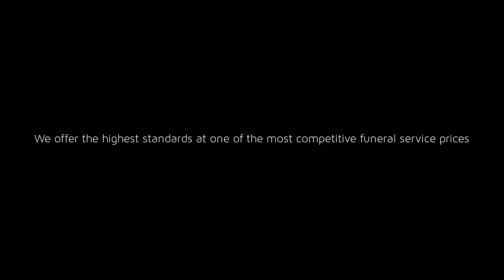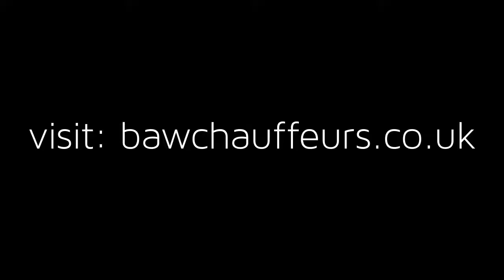Funeral Cars Weston super Mare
Providing Prestige and Executive Cars for Funeral Services, Corporate Business Travel and events, airport transfers, prom nights, weddings, unit cars to the TV and film industry and private chauffeur services.